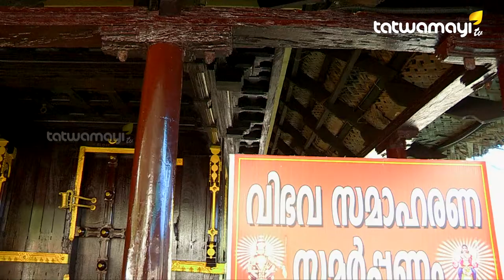ഇതാണ് ശബരിമല ഭാഗം 22...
ഇതാണ് ശബരിമല ഭാഗം 22... അയ്യപ്പന് ആയോധന കല പകർന്നു നൽകിയ മധ്യതിരുവിതാംകൂറിലെ കളരിയുടെ കാഴ്ചകൾ..